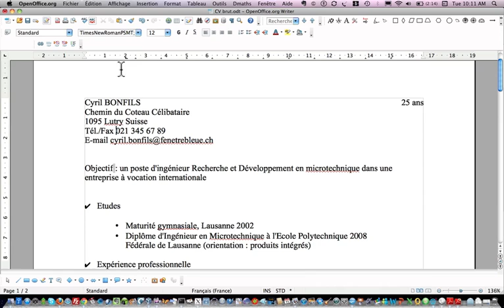OpenOffice Writer - Tabulations